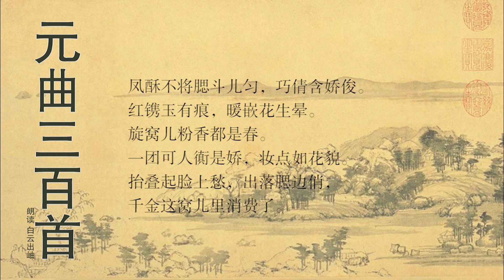元曲三百首 乔吉 双调 清江引 笑靥儿 凤酥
注释编辑
①凤酥：即凤膏，油脂化妆品。腮斗儿：指腮边的酒窝。“凤酥”句：是说抹上了化妆油膏也不能把腮边的酒窝抹匀，突出笑窝的深和显眼。②“巧倩”句：化用《诗经·卫风·硕人》：“巧笑倩兮，美目盼兮”，此处意谓笑时酒窝显得娇美俊秀。
③“红镌”句：形容美靥在脸颊上有如红玉上刻下痕迹。
④旋窝儿：即酒窝。 [1]
译文编辑
浓浓的胭脂也不能把那深深的酒窝抹匀，含笑的酒窝格外娇媚迷人，就像美玉上镌刻的红色印记，更像嵌在脸上的一朵春花，含着暖暖的红晕。那笑靥儿散发的芬芳满是清纯，满是春天的温馨。 [1]
赏析编辑
笑靥之美，色如春晓之花，状如玉上刻痕，浓浓的胭脂水粉也抹不去它，其美之媚，娇美动人，其美之暖，如春之温馨。一个小小的就如此之美，则那女子的美丽就不言自明了，无以用语言形容了。 [1]
作者编辑
乔吉（1280－1345），一作乔吉甫，字梦符，号笙鹤翁、惺惺道人。太原（今山西太原市）人。寓居杭州。落魄江湖四十年，公元1345年（至正五年）病卒于家。著杂剧十一种，现存《扬州梦》、《两世姻缘》、《金钱记》三种。散曲有《梦符小令》一卷。散曲多啸傲山水，风格清丽，朴质通俗，兼有典雅。其杂剧、散曲在元曲作家中皆居前列。